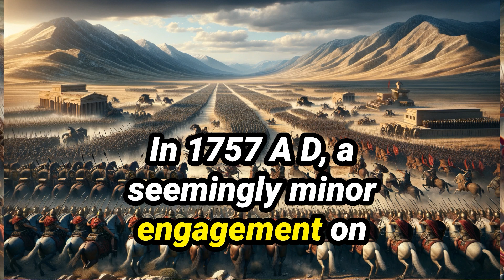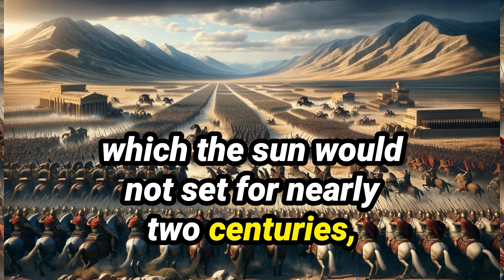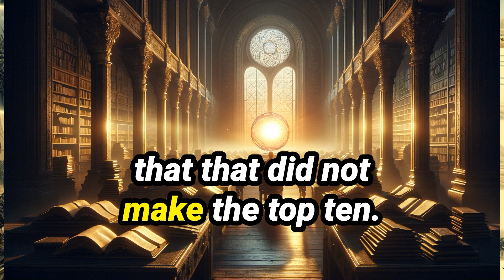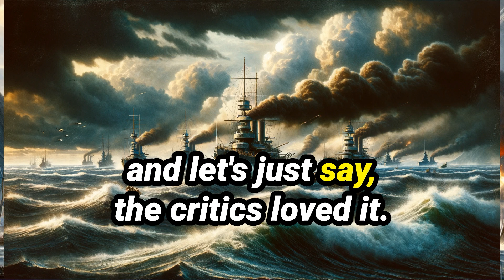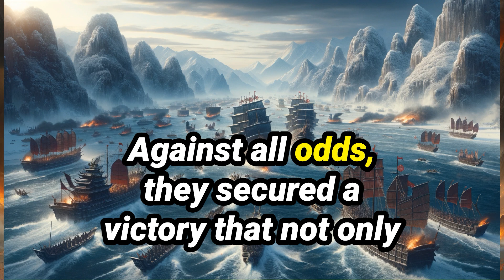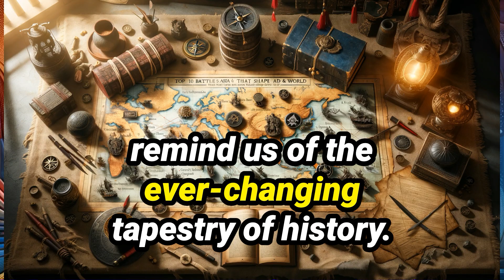Top 10 Epic Battles that Shaped Asia - Do you agree?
Debate Alert: Do you agree with our list of the  Top 10 Epic Battles that Shaped Asia. A Journey Through Time landscape? Join us to weigh in on these influential historical clashes

This video was made using: Descript, it's such a powerful tool that I'm scratching the surface with.   If you are going to explore it, as they have a free version.

Effective and impactful History, Computing and Social Studies resource available at my TPT store